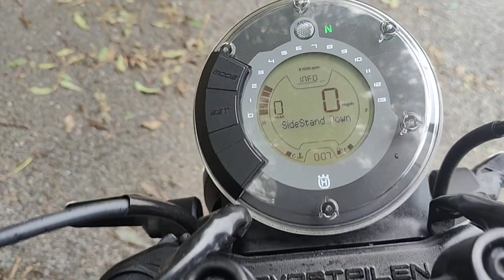Husqvarna Svartpilen walk around video